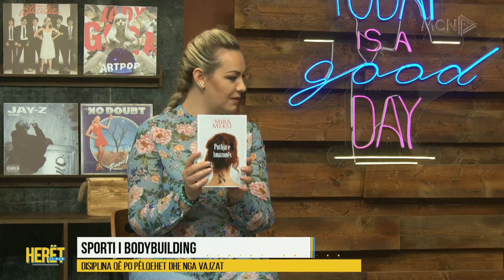HERËT NË MCN- Meksi: Bodybuilding është një sport i kushtueshëm- 15 Korrik 2022